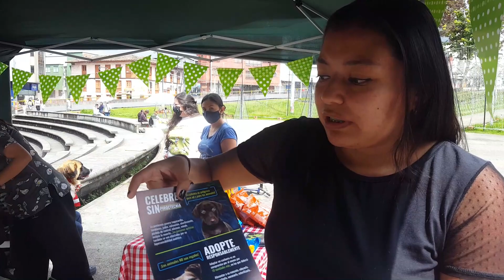DONACIONES ALIMENTO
Acompañando hoy a las Fundaciones Animalistas de Manizales con una campaña llamada "Si los animales hablaran", recolectando concentrado y medicamentos para tantos animalitos que lo necesitan, liderada por la diputada Jessica Quiroz y el concejal de Manizales Jhon Hemayr Yepes
Si no alcanzaste a llevar tu donación, te la podemos recoger HOY a domicilio, llama ya al 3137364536. Gracias